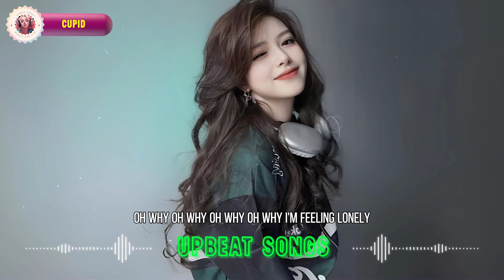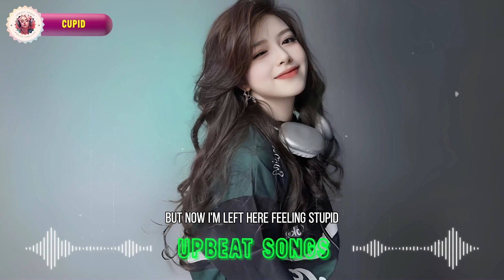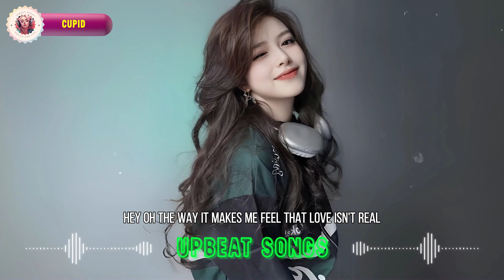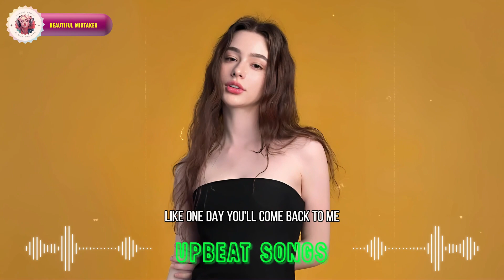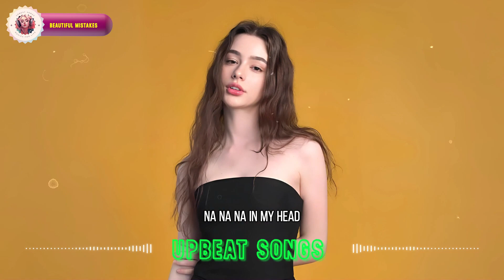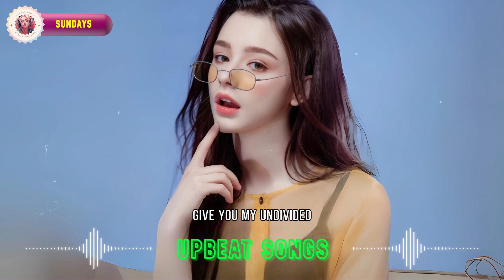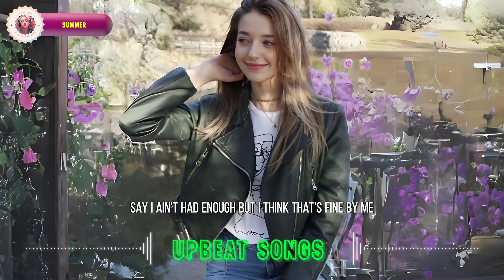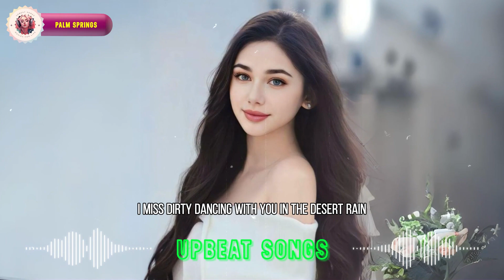Best Happy And Upbeat songs 🌞 Mood Booster 🌞 Best Songs You Will Feel Happy and Positive (Happy)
[00:00:00]  -  01 Unstoppable
[00:03:38]  -  02 Made You Look
[00:06:05]  -  03 Flowers
[00:09:22]  -  04 Bonfire
[00:12:09]  -  05 Take You Dancing
[00:15:17]  -  06 Shut Up and Dance
[00:18:26]  -  07 Shape of You
[00:21:50]  -  08 Mood
[00:24:31]  -  09 Be Like That
[00:27:43]  -  10 cupid
[00:30:48]  -  11 18
[00:33:17]  -  12 Beautiful Mistakes
[00:35:36]  -  13 Savage Love
[00:38:40]  -  14 Title
[00:41:36]  -  15 Angel
[00:45:11]  -  16 Sundays
[00:48:18]  -  17 About Damn Time
[00:51:14]  -  18 sumer
[00:53:57]  -  19 Dynamite
[00:56:25]  -  20 Palm Springs
Introducing Upbeat Songs 2024! Are you tired of the same old music playlists that lack energy and excitement? Our innovative music platform offers a curated selection of upbeat and uplifting songs to keep you motivated and energized all day long. With Upbeat Songs 2024, you can say goodbye to dull playlists and hello to a vibrant soundtrack that will boost your mood and productivity. Join us today and experience the power of music to uplift your spirits and enhance your day!